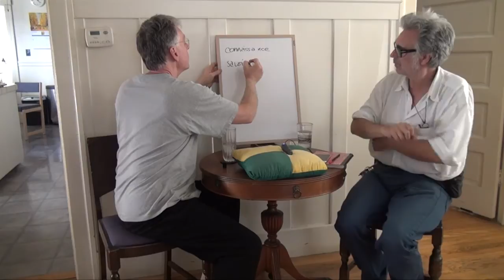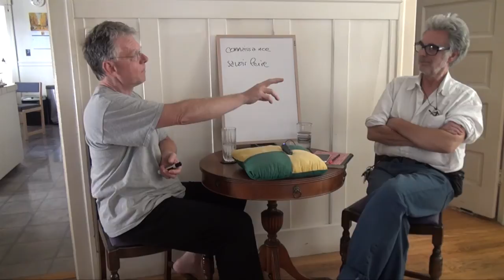Beyond the Real-m of University: Psychoanalysis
G.C.A.S: The Global Center for Advanced Studies
Jacques Siboni & John Gasperoni give an introduction to a series of lectures which will be hosted by GCAS.